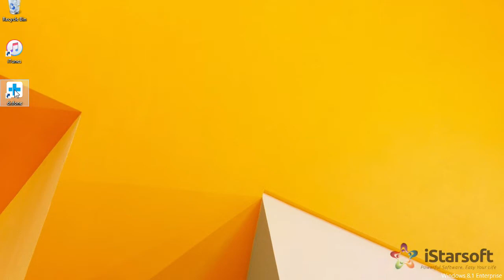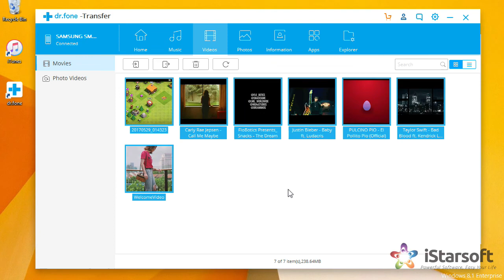How to Backup Samsung Galaxy S9 Videos to USB Flash Drive or External Hard Disk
Transfer & Manage Contacts, SMS, Photo, Music, Videos and more on Samsung Galaxy S9+ with dr.fone - Transfer (Android)
▶ A Smart Android Transfer for Doing between Galaxy S9 and Computers.
▶ Transfer files between Samsung Galaxy S9 and computer, including contacts, photos, music, SMS, and more.
▶ Transfer iTunes Music & Playlist to Samsung Galaxy S9.
▶ Manage your Samsung Galaxy S9 (+) device on Windows & Mac.
▶ Fully compatible with Android 8.0 on Samsung Galaxy S9 (+).